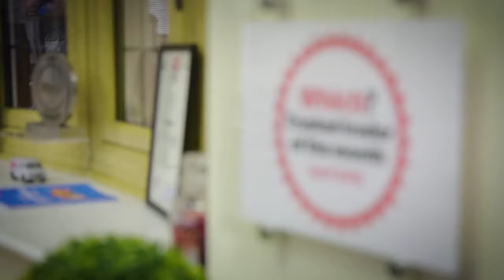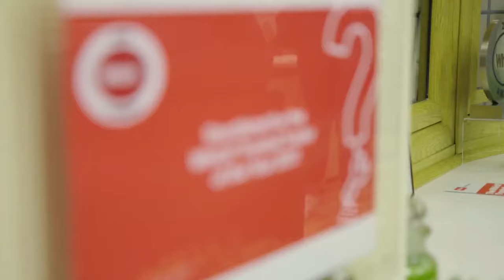Homeglaze Home Improvements - Which? Trusted Trader of the Year 2017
Homeglaze are a family-run and reliable home improvements company helping South East homeowners hoping to take their properties to the next level, improving efficiency, style, and security. We have a wide range of windows, doors, and porches capable of brightening up any living space, with installations performed by knowledgeable and experienced members of staff who always come highly recommended.

Being a small local business, we are well aware of the age-old image of double glazing companies, but rest easy. We make a point offering products that provide great value to the home, all at a fair and affordable price point that makes sense for your home and ambitions. Ask us for a quote – we aim to pleasantly surprise you!